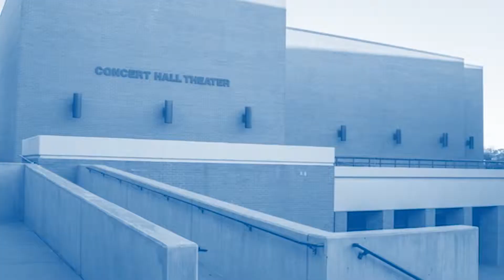Leah Meyer Austin Award in action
“To be selected as a Leah Meyer Austin Award winner, a college must be courageous enough to make big changes in everything that impacts the ability of their students to be successful.”

At Amarillo College, we believe that it's our job to be innovative and bold in our efforts to help our students become successful. Often, that means being brave enough to hold ourselves accountable and do things differently. We're grateful that our ACcultureofcaring has been recognized by Achieving the Dream, but even more grateful that it has notably increased our rates of student success.